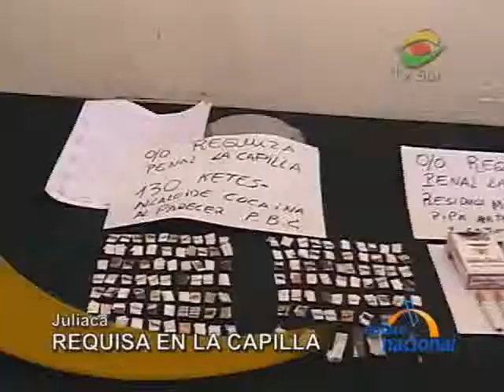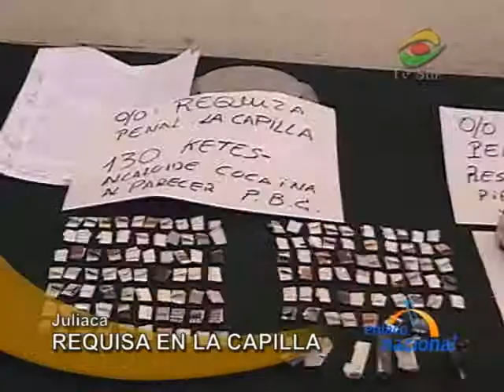Requisan 120 ketes del PBC en penal de Juliaca